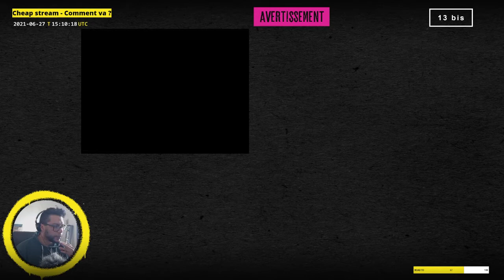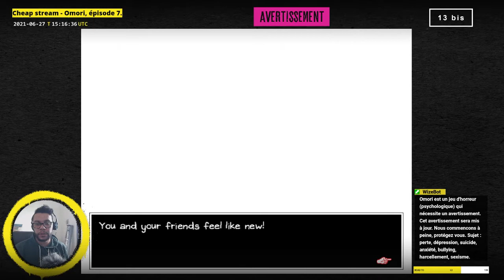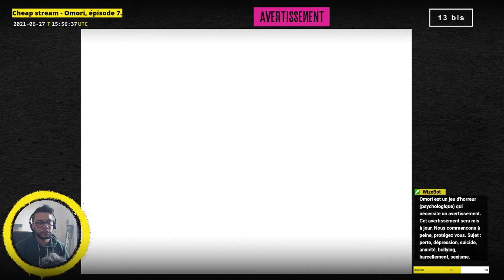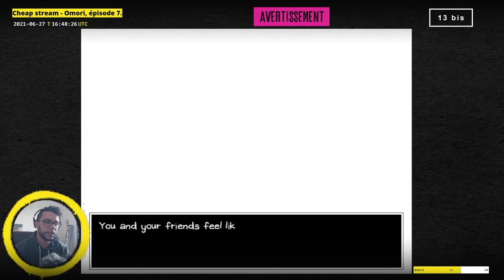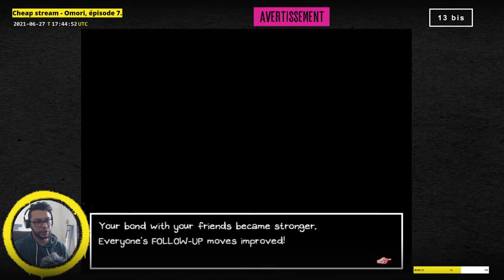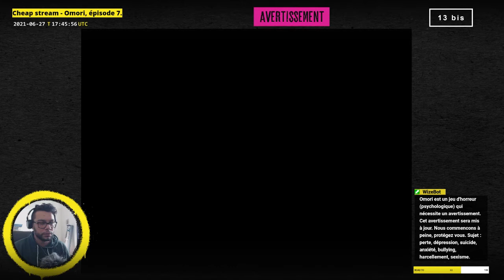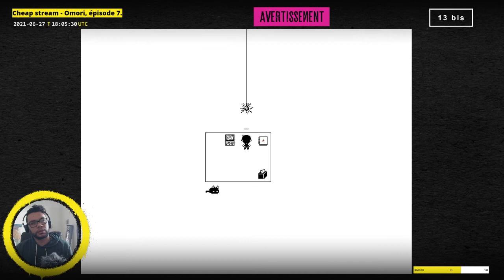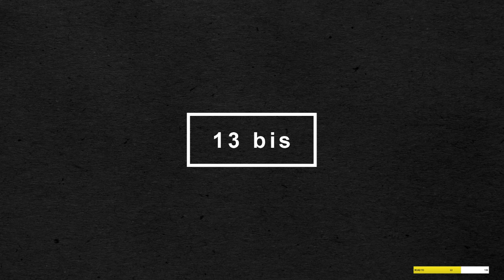Cheap Stream - 𝗢𝗺𝗼𝗿𝗶, 𝗲́𝗽𝗶𝘀𝗼𝗱𝗲 𝟳. ⚠️Avertissement⚠️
[ 13 bis ] - Cheap Stream - Omori, épisode 7.
Live du 27 juin 2021.

Omori est un jeune homme qui fuit une réalité pour un monde imaginaire.

⚠️Avertissement⚠️
Omori est un jeu d'horreur (psychologique) qui nécessite un avertissement.
Sujet : perte, dépression, suicide, anxiété, bullying, harcèlement, sexisme.

00:00 - début
1:17:30 - pause
1:33:00 - fin